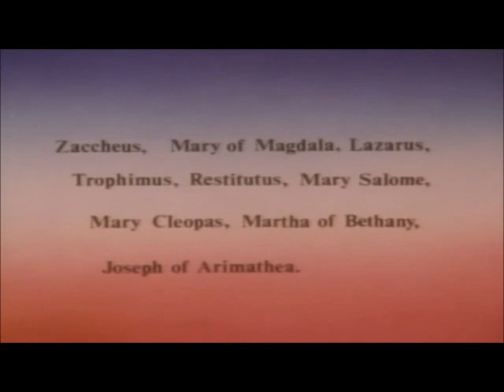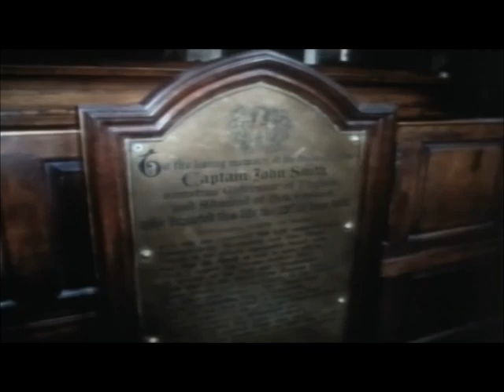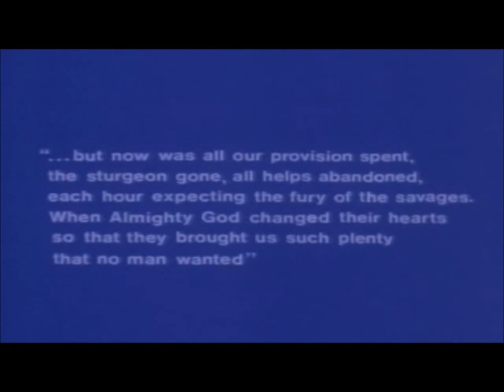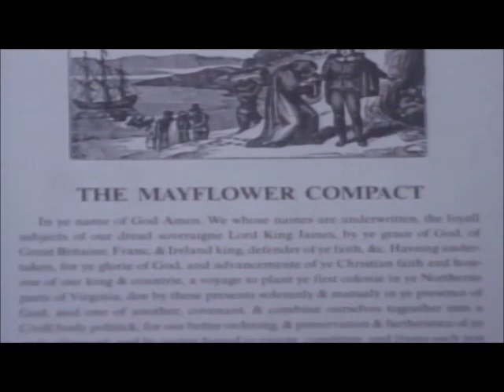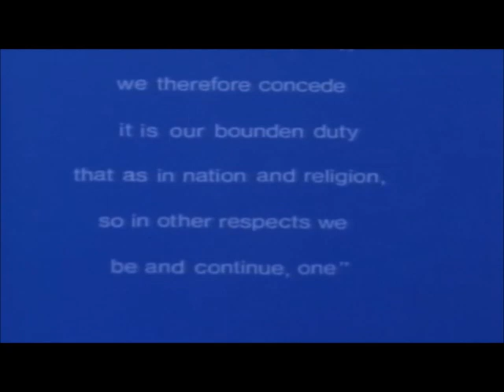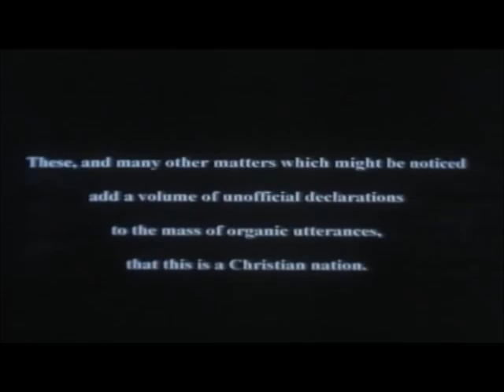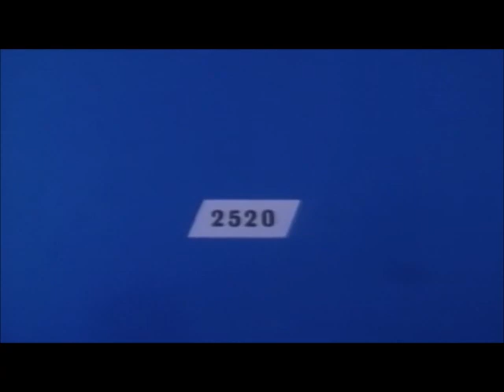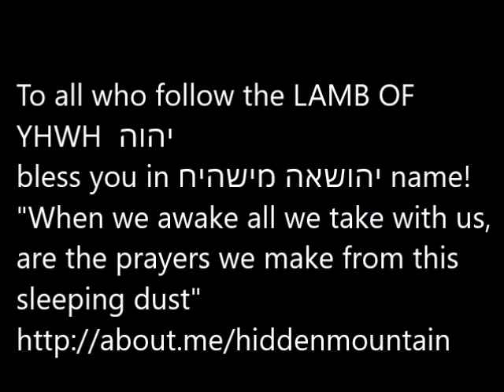E Raymond Capt Faith of our Fathers